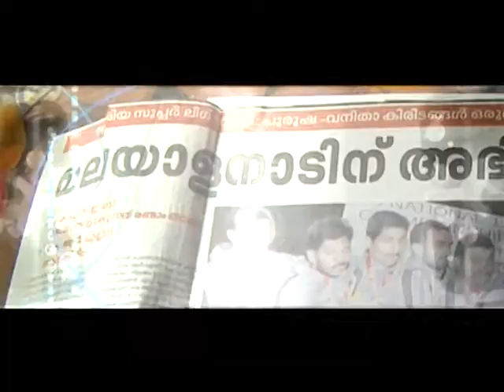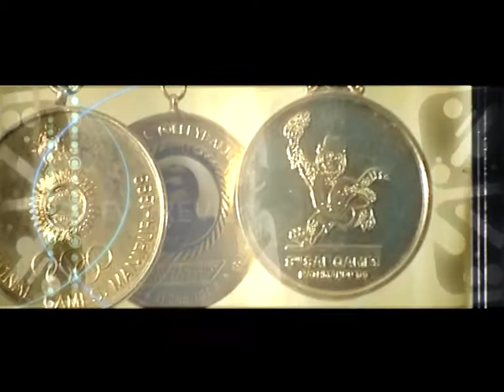04.tom joseph.mpg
'Ten Outstanding Young Indians' Award 2010 of JCI India - Awardee Tom Joseph